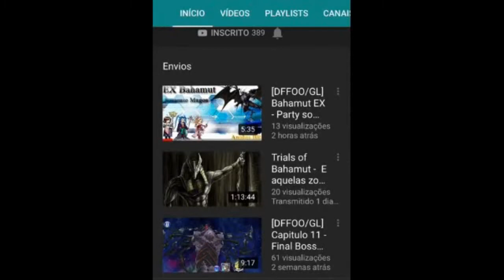DFFOO GL - Twilight Menace Dawn&Dusk EX First Try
After my first try i realised that summoning on second wave is the best option, cause the final wave the boss has low hp! Easy EX guys.

Depois da minha primeira tentativa, eu percebi que usar o summon na segunda wave é a melhor opção, poque o hp do ultimo boss é muito baixo. EX bem facil galera.